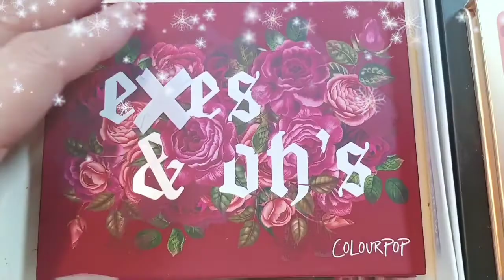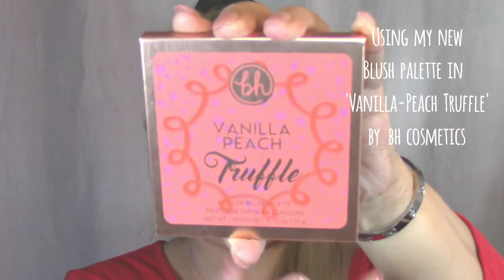🍒'Cherry-Berry' MakeUp Look🍒(using 'exe's & oh's palette by ColourPop)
As we continue to stay-in, I've been doing make-up looks that are way out of my comfort zone and here I am having the best time!😄

This video, I'm using 'cherry berries' theme, (also my birthday🎂 look!) which is suitable for holidays, 'date-nights', summer or fall make-up. I have more time playing with palettes that I already have, as well as other make-up for base and finishes. If you don't have the palette I used here (which I doubt😁), feel free to match with other similar ones you already have. It is okey to combine other palettes too...just get creative!

Stay SAFE & HEALTHY guys!

💕Anj